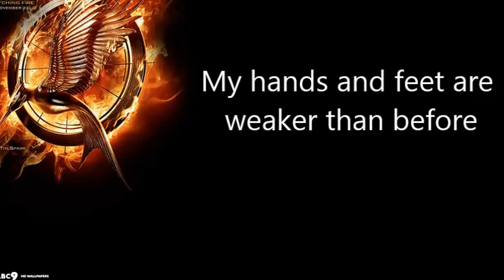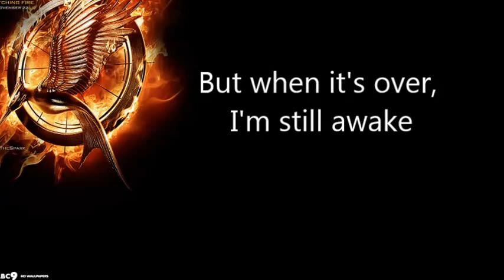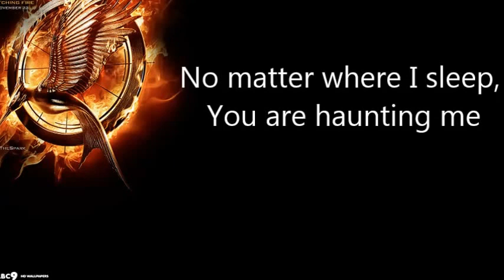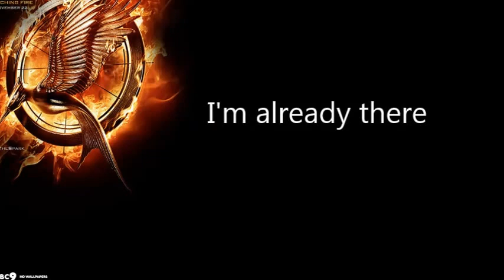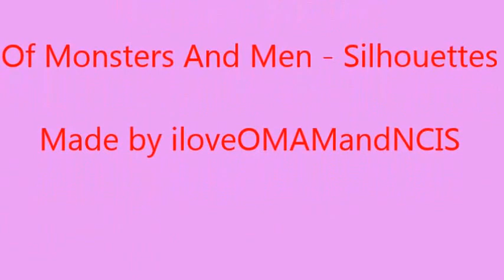Of Monsters And Men - Silhouettes lyrics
Of Monsters And Men - Silhouette.Off the film "The Hunger Games Catching Fire"

Song from "Holden Caulfield" channel.